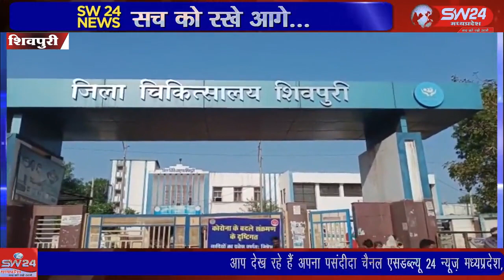SW 24 News Madhyapradesh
shivpuri शिवपुरी में जीजा साले में विवाद होगया जिसमें साले ने अपने ही जीजा को गाली देते हुए लाठी और डंडों से हमला कर दिया और देखते ही देखते विवाद इतना बढ़ गया साले की गाली सुनकर जीजा को गुस्सा आ गया और उसने अपने ही हाथों से अपने गले पर धारदार चाकू फेर लिया